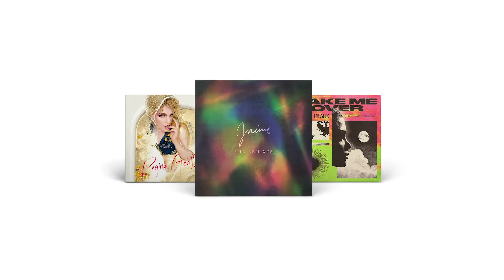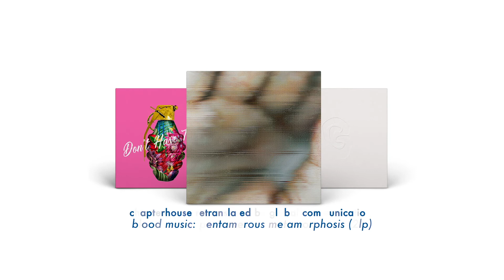Fontana North | New Music Friday | 2020 | 09 | 18 ft. Regina Gently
nowplaying Regina Gently's 'Sex All The Time' from 'Don't Wait To Love Me', an album years in the making 🔥

this week also ft. (deep breath, it's packed) Sam Roberts Band + Pearl Charles + Aerial East + Brittany Howard ft. Earthgang x Bon Iver + Shaun Frank + Laila Biali + David James Allen + Terry Uyarak + Sorrey ft. Good Neighbour + Bend Sinister + Samantha Martin & Delta Sugar + Sons of Daughters + Moka Only + Colleen Brown + Trixie Mattel + Fred Eaglesmith & Tif Gunn + Gus Dapperton + The All-American Rejects + Yung Lean + Kingdom + Global Communication + Sarah Davachi + Jimmy Buffett and the Coral Reefers + Trapt + Joe Bonamassa + Roger Joseph Manning Jr.